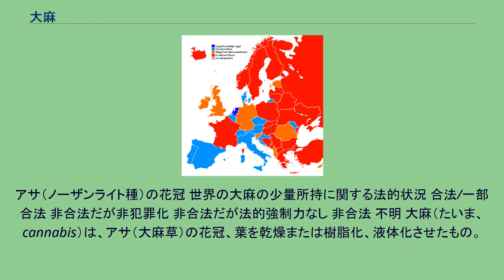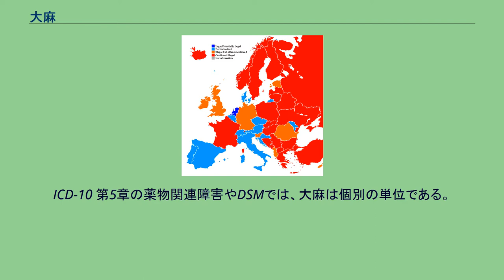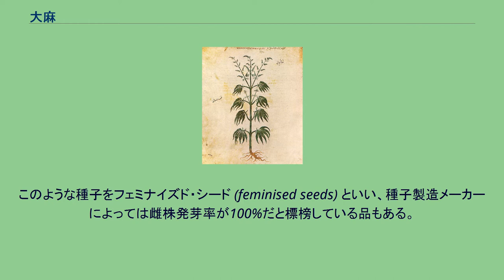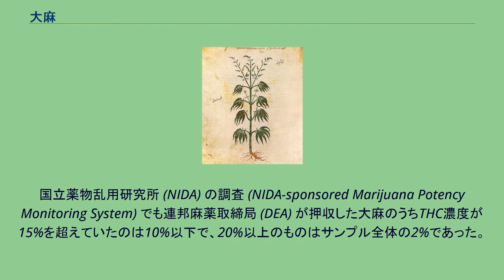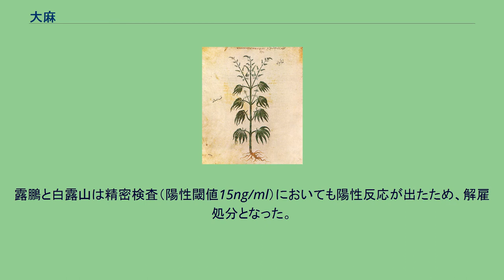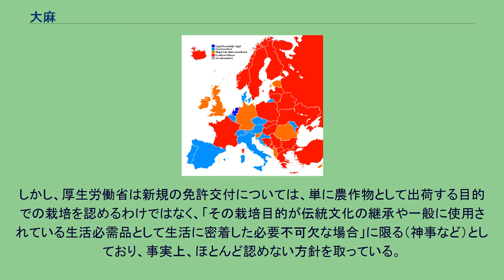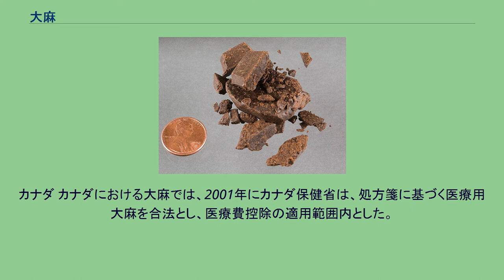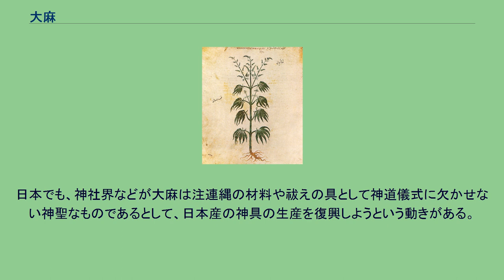大麻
カンナビス・アクティヴィズム
アサ（ノーザンライト種）の花冠 世界の大麻の少量所持に関する法的状況 合法/一部合法 非合法だが非犯罪化 非合法だが法的強制力なし 非合法 不明 大麻（たいま、cannabis）は、アサ（大麻草）の花冠、葉を乾燥または樹脂化、液体化させたもの。
マリファナ（marijuana）とも。
花から製造された（栽培種の花序からとった）ものをガンジャ（Ganja）、樹脂をハシシ（hashish）、チャラスと呼ぶ。
喫煙・飲食で摂取される。
含有される約60種類のカンナビノイド、特にテトラヒドロカンナビノール（THC）には薬理作用があり、その作用から抑制剤に分類されるが知覚変容の幻覚作用もある一方、強くはないので幻覚剤とまではみなされなず、眠気を起こす作用もあるが興奮目的でも用いられる。
紀元前から用いられてきた。
日本では大麻取締法における規制薬物だが、その扱いは国により異なる。
嗜好品としてはウルグアイ、カナダ、米国の一部の州に限り合法だが、医療大麻が認められている国は2021年時点で50を超える。
大麻（麻）の繊維は、日本では古くからしめ縄、神事のお祓いの大麻（おおぬさ）など吸引以外の目的に用いられてきた。
日本では繊維用も薬用も栽培について強く規制するようになった。
国際的には、1912年の万国阿片条約を1925年に補足した際に、大麻の流通や使用が制限された。
1961年、後続の麻薬に関する単一条約により医療や学術上の理由のない輸出入・流通・生産、所持が規制されるに至った。
しかし規制の格付けが科学的証拠に従っていないとして、2016年より世界保健機関（WHO）による証拠の見直しが進められ、一定の危険性と乱用性と共に医療価値が見出され、大麻関連の規制の降格が勧告された。
痛み、てんかん、癌、AIDS、喘息、緑内障、睡眠障害、食欲増進など、様々な領域における医療利用についての研究があるとしている。
2020年には麻薬委員会がまとめた各国投票を通じて、「危険性が医療価値を上回る」という条約の分類から大麻が削除されることが決定された。
大麻の規制のされ方は各国一様ではない。
取引を犯罪として死刑を科す国から、少量の所持を非犯罪化して刑罰の対象外とする国、医療用のみにおいて合法である国、酒・煙草などと同様に嗜好品としても合法である国、許可によって販売できるなど様々である。
これについて、2019年には国連の国際麻薬統制委員会は人権への配慮から、死刑の廃止を求め、軽微な犯罪には刑罰でなく治療の可能性を言及するようになった。
また同時に医療研究の推進や人権の観点から、薬物を使った人を刑務所に収容するのではなく、治療や福祉的なサービスにつなげることが必要だとして薬物利用の非犯罪化を求める動きへとシフトしている。
嗜好・医療目的の大麻が合法な国としてはカナダ、ウルグアイがある。
また国により州など一部の区域で、嗜好目的の非犯罪化もしくは医療目的で合法化している国としては、アメリカ合衆国、ポルトガル、イスラエル、ベルギー、オーストリア、オランダ、イギリス、スペイン、フィンランド、ドイツ、韓国などが挙げられる。
アメリカ合衆国の州法では2017年夏時点で全50州中29州と首都ワシントンD.C.で医療大麻として認められている。
嗜好品としての大麻の合法化は、2018年2月までに、首都と9州（ワシントン州、コロラド州、アラスカ州、オレゴン州、カリフォルニア州、マサチューセッツ州、ネバダ州、メイン州、バーモント州）である。
2020年12月までには、3州でのみ医療大麻が利用できず、15州で娯楽大麻が容認されているでなされた。
1977年にはジミー・カーター政権が少量の大麻所持を刑事罰から除外することを提案、各州はそうした州法を作ってきた。
しかし、各州で合法とされていても連邦法では違法のままであり、大麻使用が解雇理由とされた際、それが医療目的であっても司法的救済がなかった。
2020年12月には、マリファナ機会再投資・犯罪記録抹消法（MORE法、Marijuana Opportunity Reinvestment and Expungement Act）が下院で通過し、これが上院を通過するか注目されている。
米国における非医療大麻の非犯罪化も参照。
『ニューヨーク・タイムズ』は「アルコールよりも危険の少ない大麻を禁止していることで社会に多大な害悪を及ぼして来たことを批判し、大麻を禁止しているアメリカ連邦法を撤廃すべきだ」とする社説を掲載し、議論を呼んだ。
2...